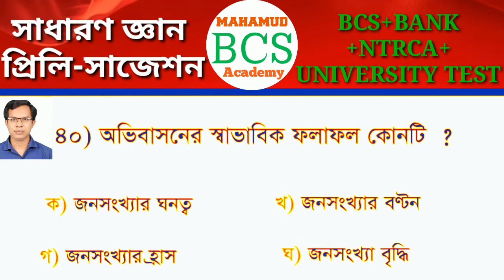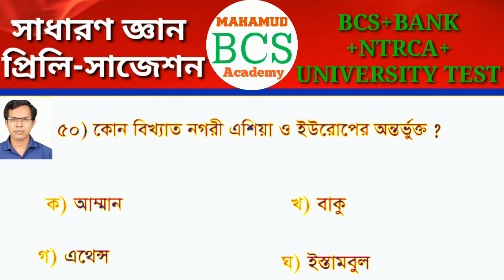NTRCA+BANK+BCS+UNIVERSITY Suggestions for General knowledge.Super Suggetions for preliminary Exam.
Nibondhon Exam Preparation, Important General Knowledge, NTRCA Exam, bcs preparation,  শিক্ষক নিবন্ধন পরীক্ষা,,41th BCS Preparation, অতি-সাম্প্রতিক সাধারণ জ্ঞান, 17th ntrca, ntrca Preparation General Knowledge.
recent general knowledge,সাম্প্রতিক ঘটনাবলী২০২০,সাম্প্রতিক সাধারণ জ্ঞান বাংলাদেশ ২০২০,১৭তম শিক্ষক নিবন্ধন পরীক্ষার প্রস্তুতি,17 nibondhon preparation,17th ntrca exam preparation,recent gk questions with answers
নিবন্ধন পরীক্ষার প্রস্তুতি সাধারণ জ্ঞান,নিবন্ধন সাধারণ জ্ঞান,১৭ তম শিক্ষক নিবন্ধন প্রস্তুতি,অতি সাম্প্রতিক সাধারন জ্ঞান ,bcs general knowledge,nibondhon,41 bcs preparation,41th bcs preparation,latest general knowledge,nibondhon math solution,ntrca question solution ,সাধারণ জ্ঞান বাংলাদেশ,সাম্প্রতিক সাধারণ জ্ঞান,,
NTRCA Exam Short Suggestion || NTRCA Exam Prepartion  || NTRCA শিক্ষক নিবন্ধন পরীক্ষার সংক্ষিপ্ত সাজেশন,In this video tutorial we have given a short suggestion on NTRCA exam. One can get a clear idea about question pattern of NTRCA. This video will help you to take a better preparation.
It is an educational channel. It is the best field of job preparation.It is a Math & English preparation channel. Bangladesh & International affair ,Bengali Geography and Mental ability are describe here. Job related tutorials are upload here. Government & Politics subject is describe here. All kinds of job preparation are describe & analyses here.
Daily science is teaches by Mahamud bcs academy. The main purpose of this channel is education. Discuss teaching and learn of job related subjects is an another purpose. There are many kinds of motivational speaks are displayed here on education. Finally, it is a education based channel.